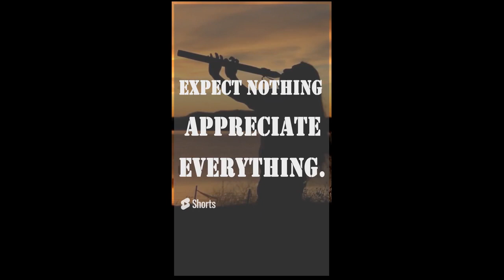Psychology facts#lifelessons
MUCH LOVE!
These are the topics which I cover in my videos:

mental health
self improvement
brainy dose
psychology
psychology facts
interesting facts
amazing facts
self help
relationships
subconscious mind
human psychology
practical psychology
personality disorder
psychology facts about humanbehavior
psychology tricks
psycho analysis
psychology tiktok
motivational video
panic attack
educational videos
childhood trauma
how to improve mental health
clinical psychology
mental health tips